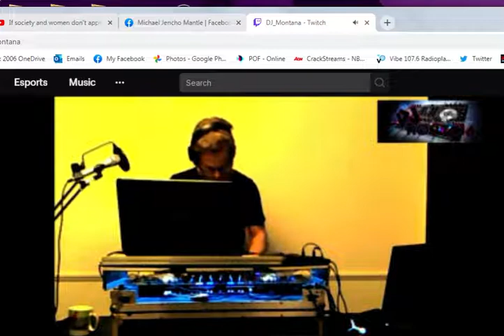Montana test 30frames